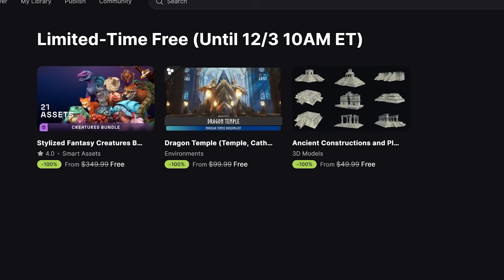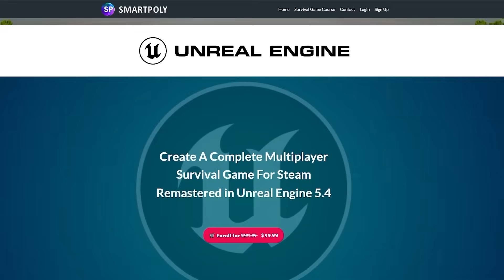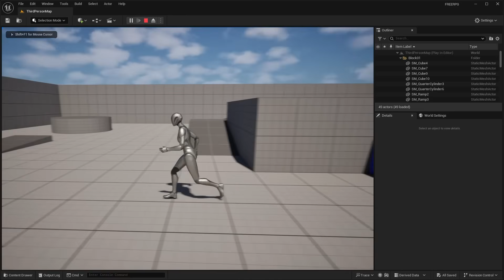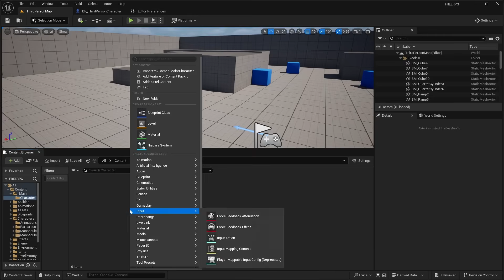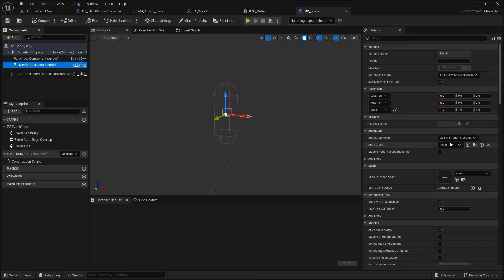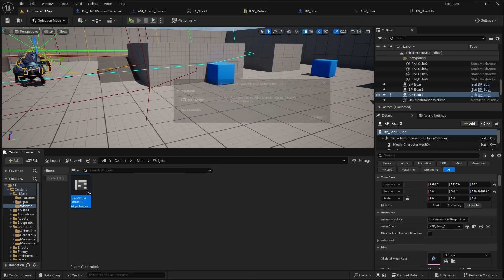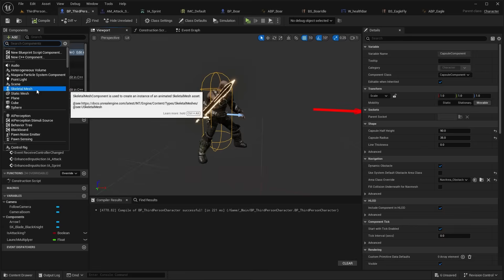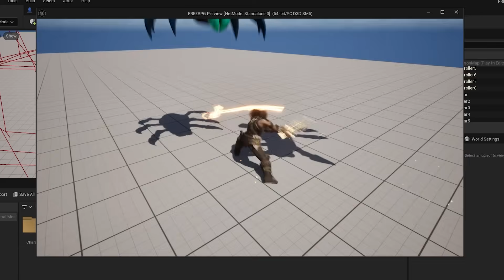I Made a Game With Only FREE Assets In Unreal Engine 5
Hello guys welcome back to another video. In this video I create a game inside of unreal engine 5.5 using only FREE assets. Every month, Epic Games gives away FREE asset packs. And so in this video, I decided to make a game using those free assets. Let me know what you guys think about the game down in the comments below! Also if you would be interested in a tutorial on how to create the game.